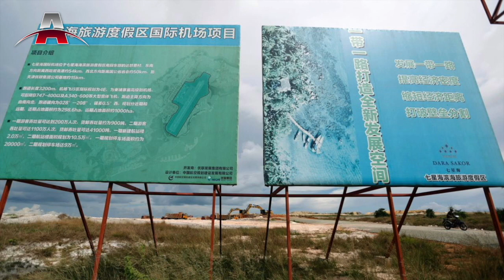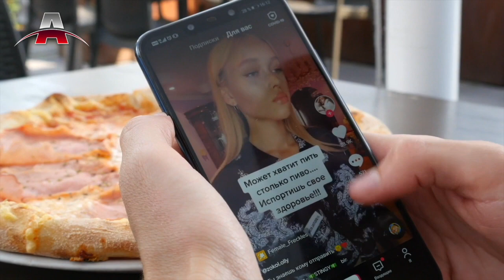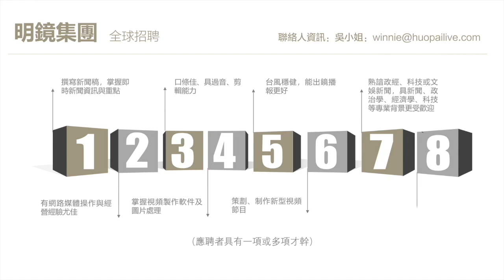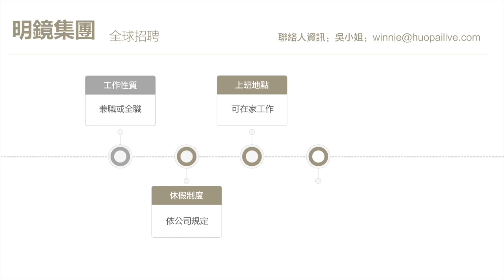王毅出访蒙古国，百人抗议北京压制蒙族文化 I 李红未对“求和说”道歉，国民党决定不出席论坛 I 甲骨文与Tik Tok合作，未能解决美国政府安全担忧 I 亚洲新闻（20200916）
2020年09月16日 亚洲新闻重点：

1. 王毅出访蒙古国，百人抗议北京压制蒙族文化
2. 李红未对“求和说”道歉，国民党决定不出席论坛
3. 甲骨文与Tik Tok合作，未能解决美国政府安全担忧
4. 又一中企遭美国制裁，优联集团项目或用于军事目的
5. 美国怒批世贸制止北京恶行举措不力
6. 越南：下周恢复往返6亚洲国际航班